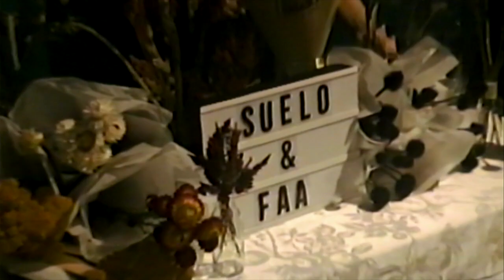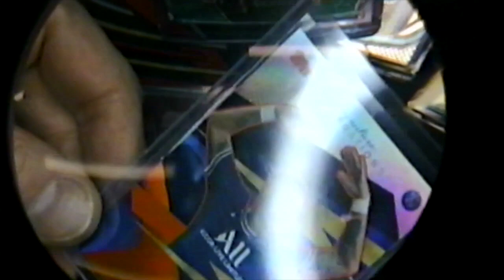The Front Supply Xmas Toy Drive Recap